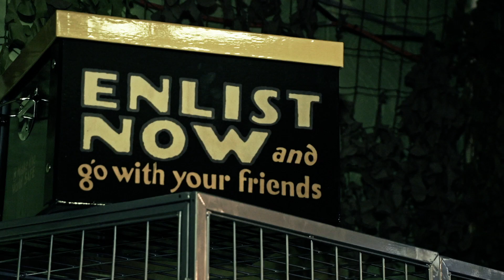iCombat Bristol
iCOMBAT is the most realistic tactical training platform available. These advanced combat weapons are available for total customization and ultimate warfare.

iCombat's objective is to create the most advanced and realistic tactical laser-tag equipment and simulation experience ever known, and our video for iCombat shows how the system works, the replica equipment used, what a match looks and feels like, and where it can be played.

This is the full-length copy of the video we made for iCombat.

Don’t go into battle unprepared!